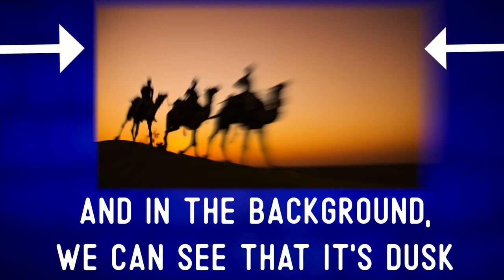Camel Riders | Describe the Photo in English | BUILD YOUR VOCABULARY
On this channel, we describe pictures in English every Monday through Friday, so that you can build your vocabulary and communicate with the world.

Written Description: In this photo, we can see the silhouettes of three men riding on camels in the desert. Each man is on top of the camel. The first two men are holding the reins in their hands, while it appears that the third rider has let the reins hang down. We can see some little clouds of sand near the third camel's feet. Obviously, it’s kicking up some sand as it walks in the desert. At the bottom of the photo, we can see the silhouette of a sand dune, and in the background we can see that it’s dusk. That’s the name of the time of the day after the sun has set, but we can still see some light from it on the horizon. Now I chose this photo because today is a holiday in some Christian countries called Epiphany… also called Three Kings' Day. Is January 6th a holiday in your country?

PhotoCredit: @RawPixel via Envato Elements